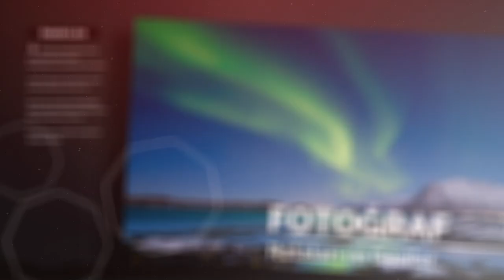Okan YILMAZ ile Fotoğraf Üzerine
Merhaba, ben Okan YILMAZ.
Bu kanalda, yirmi yılı aşkın fotoğraf tecrübemle, sizlere Çekim Teknikleri, Ekipman İncelemeleri, Fotoğraf Gezileri, Eğitimler, Fotoğraf İşlemeleri ve Nasıl Yapılır videoları paylaşıyorum.

Kısacası Okan YILMAZ ile Fotoğraf Üzerine kanalı,  fotoğraf severlerin keyifle izleyeceği, öğreneceği/öğreteceği etkileşimli bir kanal.